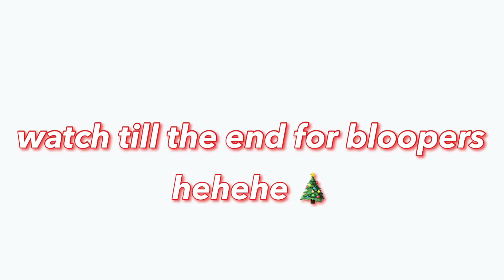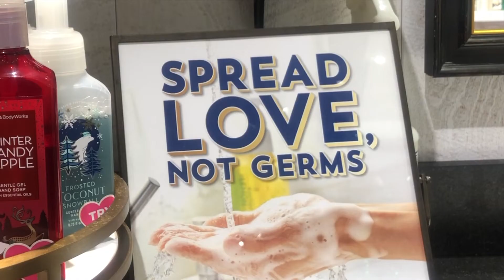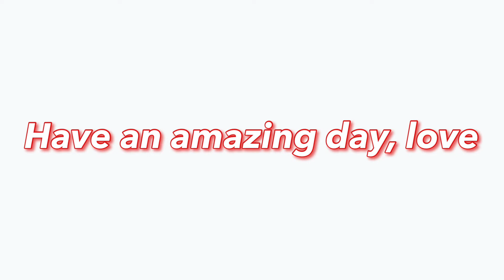i spent too much money...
I LOVE CHRISTMAS
the best holiday ever
vibes=immaculate

VLOGMAS IS ALMOST AMONG US

✰VSCO: ryleeandrews
✰Snap: rylee_andrews